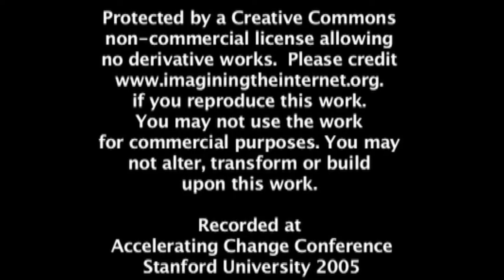Accelerating Change Conference Interviews, 2005, Palo Alto: Melanie Swan